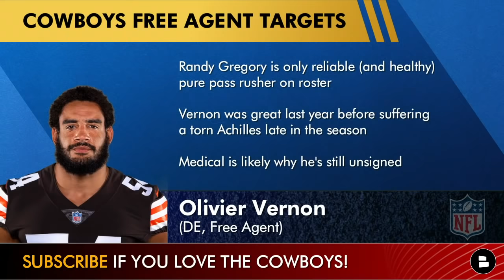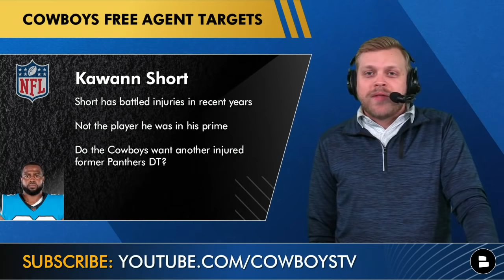Top 5 Dallas Cowboys Free Agency Targets Ft. Olivier Vernon, Russell Okung And Geno Atkins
Cowboys rumors today center around potential NFL free agency targets after a disaster loss against the Denver Broncos. Could the Cowboys add some big-name defensive help in Olivier Vernon or Geno Atkins? What about a new left tackle if the Cowboys don’t trust Tyron Smith to stay healthy? Cowboys Report host Tom Downey gives you his list of Cowboys free agent targets in this video!

This Cowboys video was filmed BEFORE the loss of Randy Gregory to a calf injury. It also originally had Cam Newton, who is now back on the Carolina Panthers.

Top 5 Cowboys Free Agent Targets:
- Olivier Vernon, DE
- Russell Okung, OT
- Geno Atkins, DT
- Kawann Short, DT
- Damon Harrison, DT

Daily rumors, news, updates, and more We have the best videos every day and it’s voted better than Mike Fisher, Blogging The Boys, Law Nation and the rest of the Cowboys YouTube Channels by Tom’s mom!

Answer today’s Cowboys poll questions in the COMMENTS:
- Name a player you want the Cowboys to sign in NFL Free Agency!
- Concern level over Tyron Smith? Scale it: 1-10
- Pick a DT: Type ‘KS’ for Kawann Short and Type ‘GA’ for Geno Atkins

NFL Free Agency rumors and top NFL Free Agent videos can be found on the @chatsports YouTube channel

Cowboys rumors are also posted on the Chat Sports Cowboys

The Cowboys Report is also on Facebook! So throw a like our way